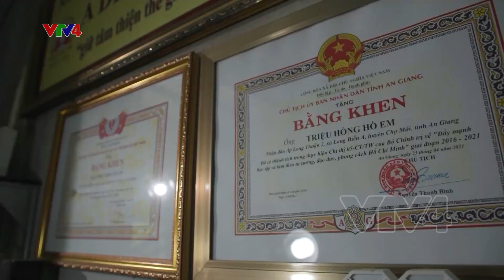Những đóa hoa tre | VTV4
Triệu Hồng Hồ Em là một thanh niên khuyết tật nhưng đầy ý chí và tài năng. Khởi đầu bằng một vài sản phẩm tre, trúc để tặng bạn bè, Hồ Em đã chuyên tâm khởi nghiệp và ổn định cuộc sống bằng những sản phẩm “handmade” mang đậm dấu ấn cá nhân. Mỗi sản phẩm tạo ra không đơn thuần là tác phẩm nghệ thuật, mà còn là kết quả của quá trình vươn lên đầy nghị lực.